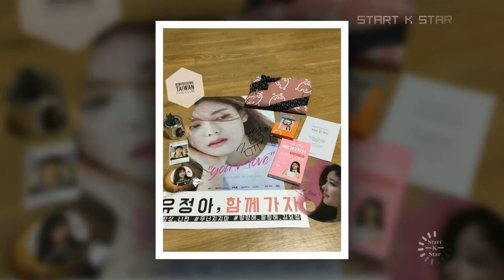Kim Yoo Jung So cute 1st Fan Meeting in Korea